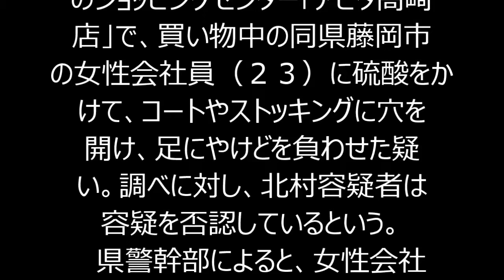高崎駅硫酸事件、女性会社員「何度も後をつけられた」！北村宣晃容疑者！！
群馬県高崎市で女性が硫酸をかけられ足にやけどを負った事件で、県警は７日、傷害と器物損壊の疑いで逮捕した同市山名町、無職北村宣晃容疑者（３０）の自宅を捜索した。
　高崎市では６日までに女性計４人が液体をかけられる事件が明らかになったが、県警は、ほかにも女性１人が被害を訴えていたことを７日に公表した。
　５人は衣類に穴が開くなどの被害に遭い、うち４人が足に軽いやけどを負った。県警は、一連の事件との関連を調べている。
　発表によると、北村容疑者は２日午後７時頃、同市矢中町のショッピングセンター「アピタ高崎店」で、買い物中の同県藤岡市の女性会社員（２３）に硫酸をかけて、コートやストッキングに穴を開け、足にやけどを負わせた疑い。調べに対し、北村容疑者は容疑を否認しているという。
　県警幹部によると、女性会社員は「何度も後をつけられた」と話しており、防犯カメラに映っていた男が犯人だと証言したという。県警は北村容疑者と一致するかどうか調べる。

【関連動画】
JR高崎駅構内で女性が「硫酸」かけられ軽傷　2日にも同様事件3件(15/04/06)

社会,群馬・高崎の硫酸事件,群馬県,国内の事件・事故

・【群馬硫酸事件】群馬県高崎市の硫酸男が逮捕 : 大胆ともいえる犯行前後の表情 　MAXSCOPE 皇国 JOURNAL

・高崎・硫酸男事件で逮捕の北村宣晃容疑者の前科がヤバすぎると話題に…